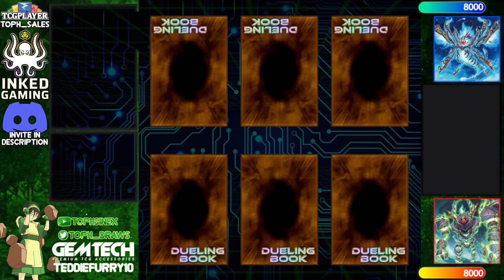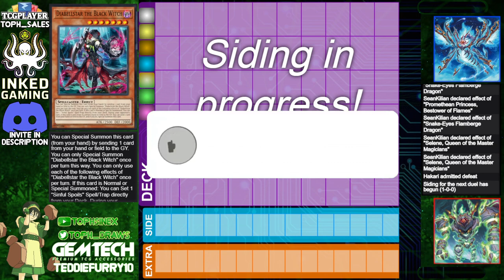【High Rated DB】Snake-Eye vs Snake-Eye [1594]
Hakari (1200/758) playing Snake-Eye versus SeanKilian (1560/7357) playing Snake-Eye

songs
Lofi Lia - Gusty Garden Galaxy Super Mario Galaxy Lofi Mix
Artificial Music - The Day We Got Lost in Eachothers Answering Machines
Panda Beats - Focus
Tanoshi ft Champion Xegg, GlitchxCity - Crossing the Sea Pokemon RSE Lofi Mix